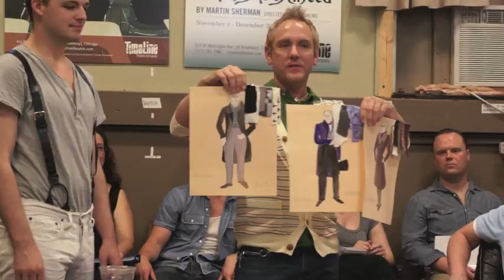33 VARIATIONS 1st Rehearsal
Cast and production team for TimeLine Theatre's Chicago premiere of 33 VARIATIONS by Moises Kaufman gathered for first rehearsal in July 2012. 33 VARIATIONS runs August 24 - October 21, 2012.